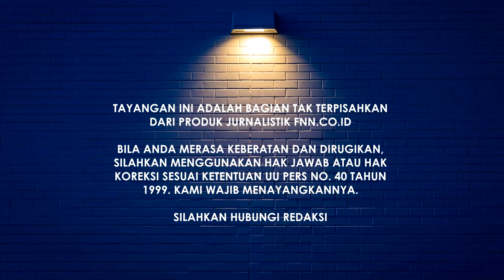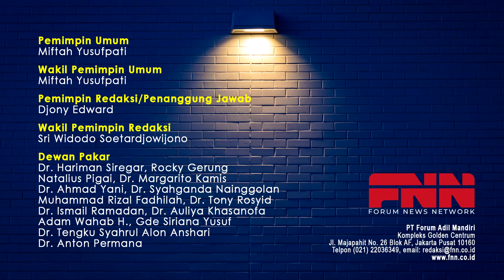ANIES SIAP KALAH TERHORMAT DI JAKARTA